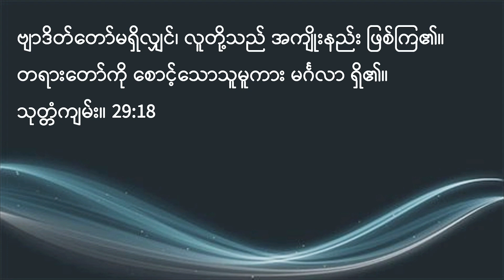Topic - Vision || Word Of God - Pastor Saw Tar || Youth Worship Service || September 30 , 2023